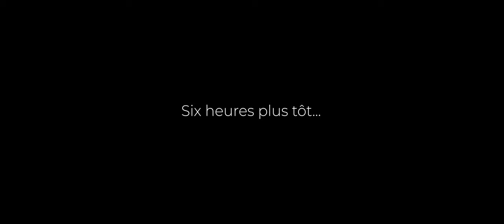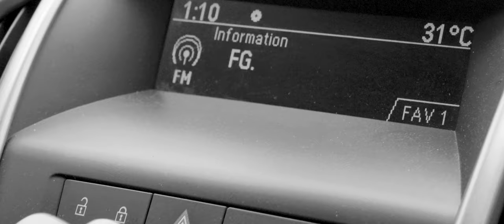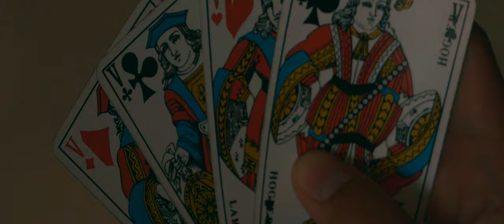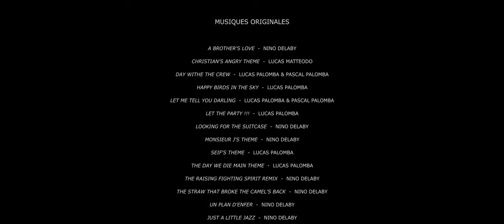THE DAY WE DIE - SHORT FILM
Ils ont une mission. S'ils échouent, ils s'attireront les foudres de leur boss colérique : MONSIEUR J.

Voici mon premier court-métrage réalisé avec les moyens du bord ! J'espère qu'il vous plaira.